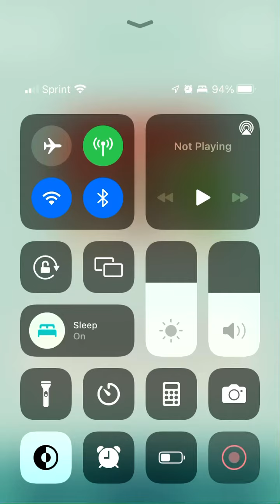Animal Crossing: Pocket Camp Memories: A Shared House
This is a memory from Animal Crossing: Pocket Camp when you get the 5-star item, the balcony-view tower.

Villagers featured in this memory:

Pecan the snooty squirrel
Maple the normal cub
Sherb the lazy goat